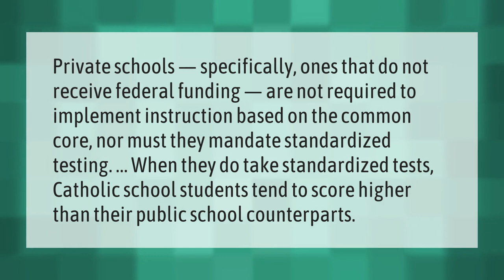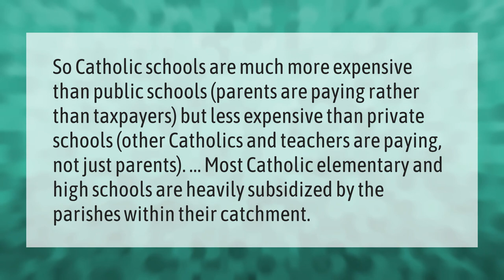Is Catholic school harder than public?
00:00 - Is Catholic school harder than public?
00:39 - Why are Catholic schools Expensive?

Laura S. Harris (2021, May 22.) Is Catholic school harder than public?
    AskAbout.video/articles/Is-Catholic-school-harder-than-public-247583